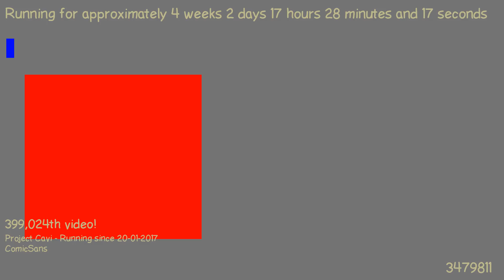1487604751 - Webdriver Cavi - H2